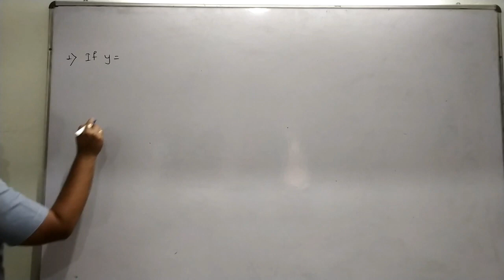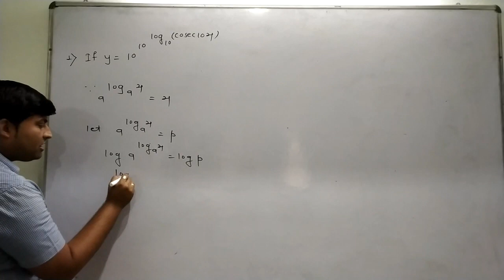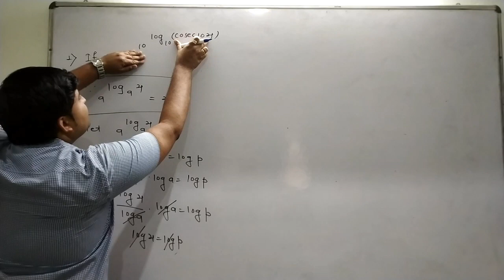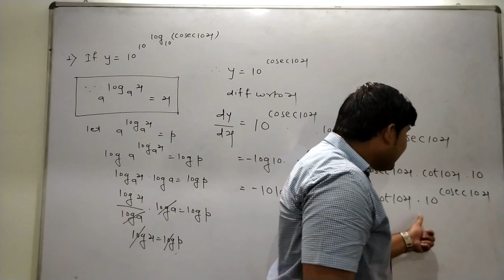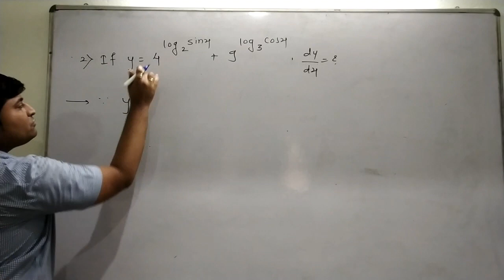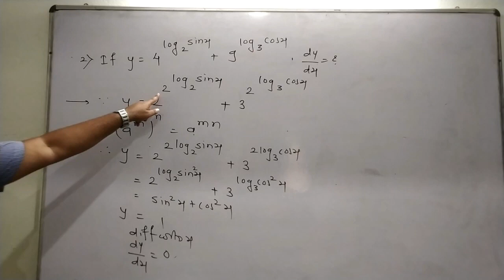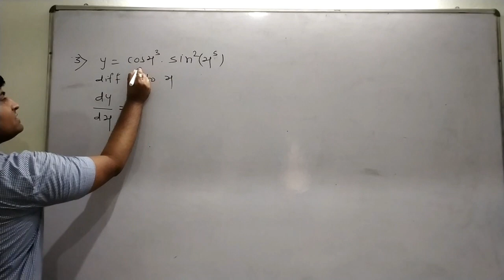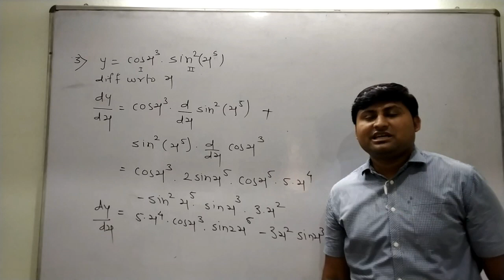Derivatives of composite functions Part 3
It contained some good quality question with nice explanations